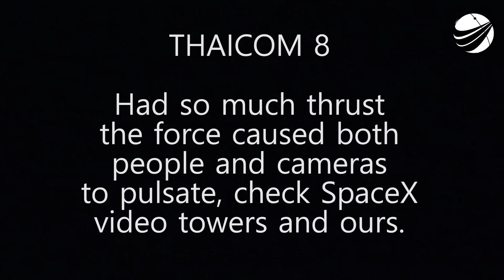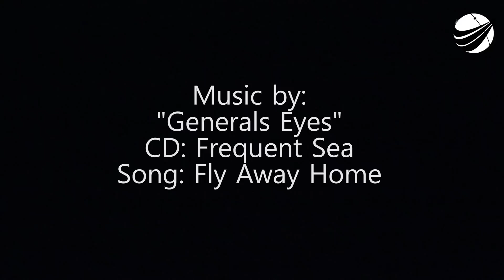SpaceX - Elons' Word 05-28-2016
SpaceX has launched and landed another booster. Do we become complacent with launches and landings, or do we listen when Elon speaks. By setting the original goal, Colonize Mars; we believe it is a part of our DNA to follow and be there.The Music in this vide can be purchased We are a US disabled veteran run, non profit video production company who's mission is to bring other disabled US Veterans to witness a launch, experience US Space History and become part of our report. Our nonprofit 501(c)(3) is 100% tax deductible, just go to our webpage and find our Donate button. You can help change the life of a US Veteran.                  Thank You